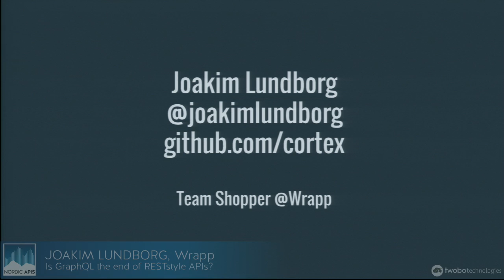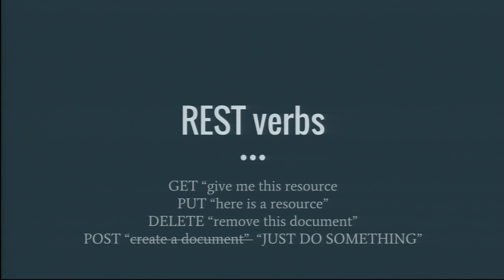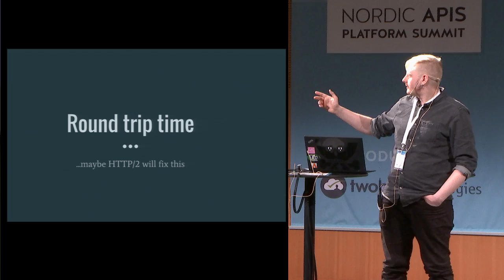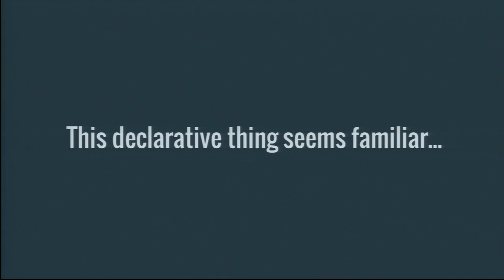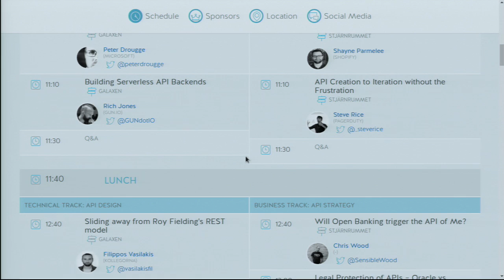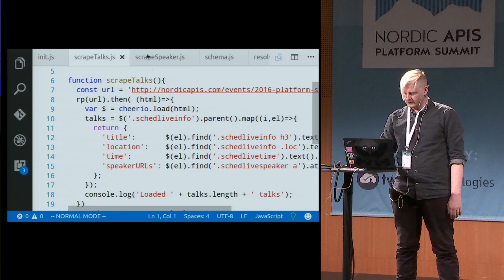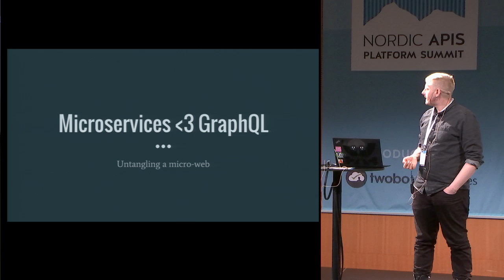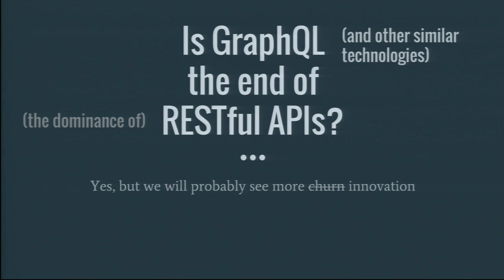Is GraphQL the end of RESTstyle APIs with Joakim Lundborg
Joakim Lundborg of Wrapp presents at the 2016 Nordic APIs Platform Summit on how GraphQL is disrupting the modern API landscape, and why it may be a better alternative to the industry standard REST.

This talk inspired a blog post on Nordic APIs.